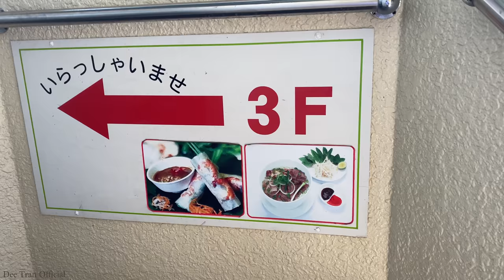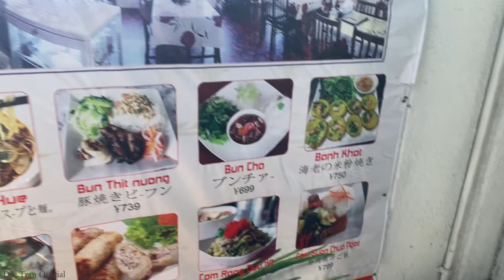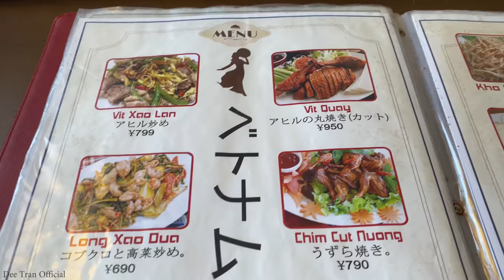Bạn gái Nhật lại thèm đồ ăn Việt Nam | Cặp Đôi Việt - Nhật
Video lần này mình và bạn gái Nhật sẽ lại tiếp tục đi ăn và Review nhà hàng Việt Nam. Dạo gần đây bạn gái mình lại nổi chứng "Thèm đồ ăn Việt" nên mình sẽ dẫn bạn ấy tới nhà hàng Việt gần nhà mình. Điều làm mình ngạc nhiên là quán có thiết kế rất đơn giản và không gian của quán cũng rất rộng. Trong Video này thì mình và bạn gái Nhật sẽ ăn những món ăn trứ danh của Việt Nam như Bánh Khọt, Bánh Cuốn và Lòng Heo Thập Cẩm.

DONATE tại đây: Ví MoMo 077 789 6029 Trần Đình Tuấn

© Bản quyền thuộc về Dee Tran Official